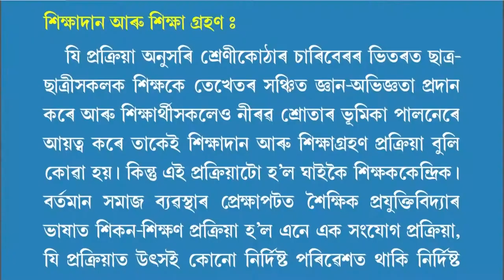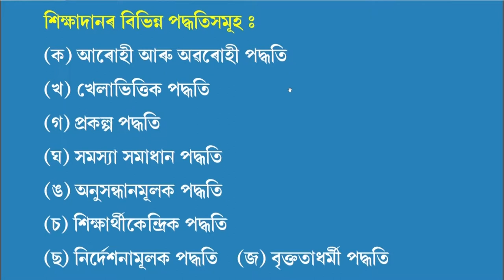COURSE 502 : Characteristics of Effective Method of Teaching & Learning in Assamese